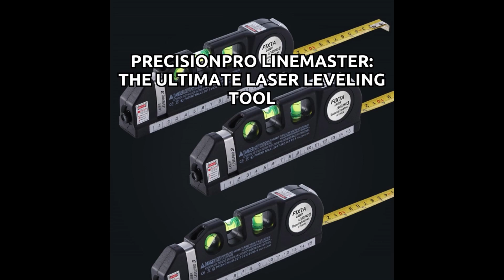Laser Level Line Tool - Multipurpose Vertical Measure Tape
Achieve Perfect Alignment Every Time!

Are you tired of struggling with crooked shelves, uneven tiles, and misaligned picture frames? Introducing the Laser Level Line Tool, the must-have tool for anyone who values accuracy and efficiency. Say goodbye to guesswork and hello to flawless results!